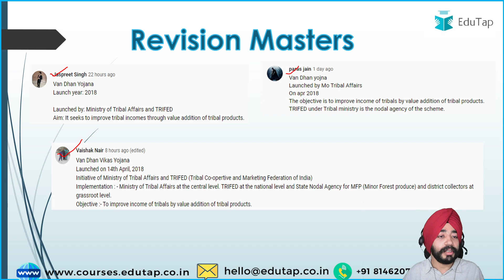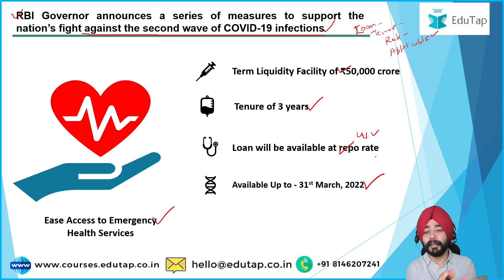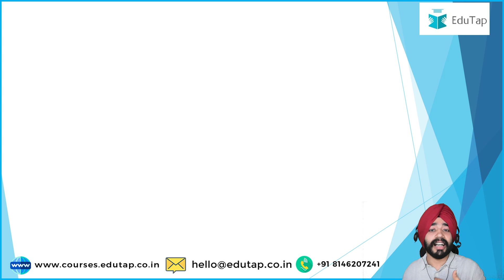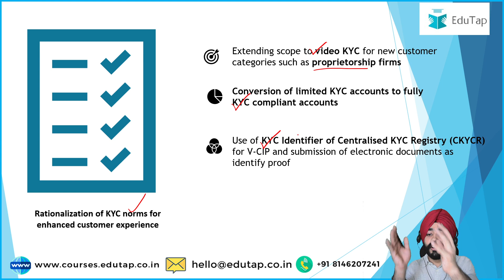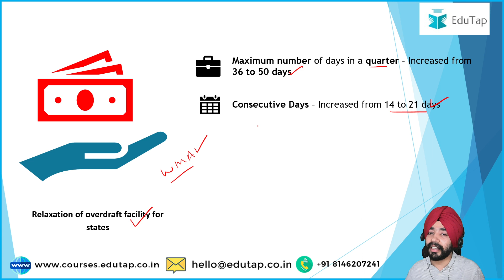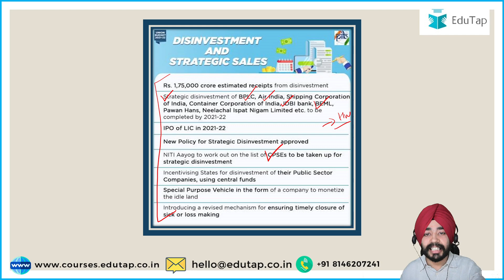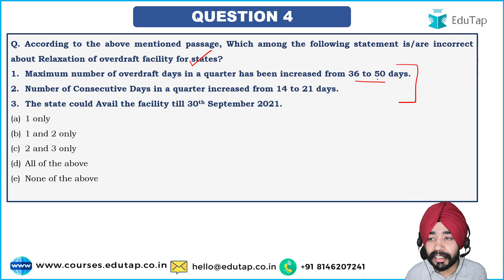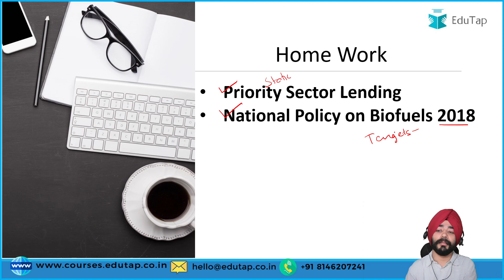ESI Current Affairs I May 5-7 I 2021 I NABARD Gr A 2021 I RBI Gr B 2022